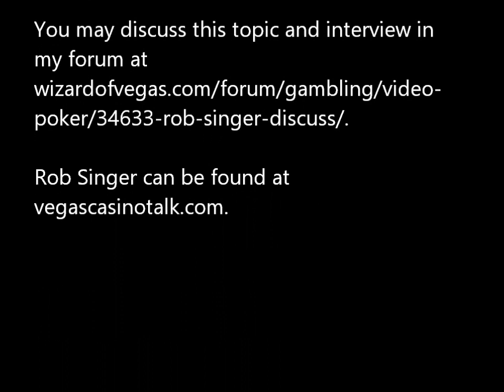Mike interviews Rob Singer about how he made $2.8 million exploiting video poker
Mike interviews Rob Singer about his alleged discovery of a glitch in video poker that he made $2.8 million from over five years.
Links: Rob Singer (forum discussion at Wizard of Vegas)

Finding a Video Poker Bug Made These Guys Rich—Then Vegas Made Them Pay from Wired magazine (Oct 2014)